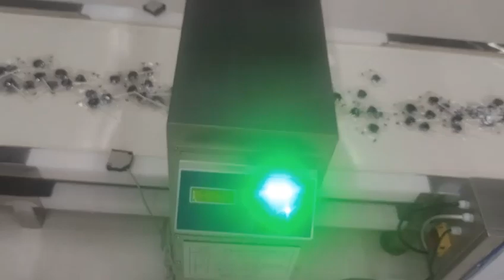Flat Lollipop Production Line--Ms Plum Lee 0086 13524823568